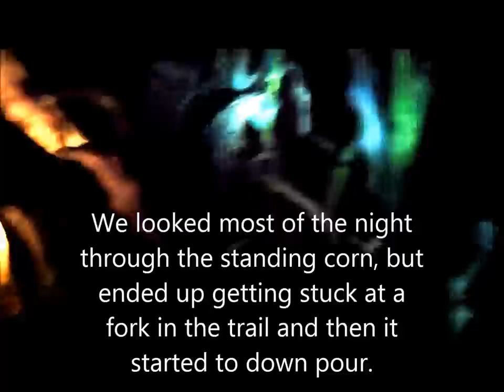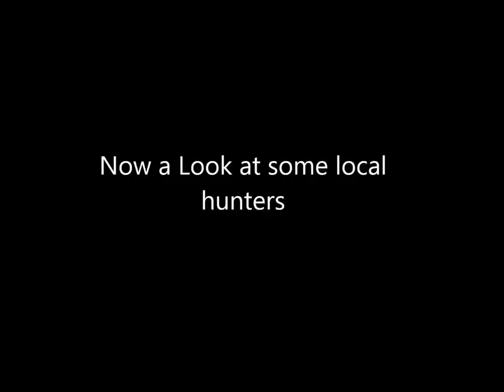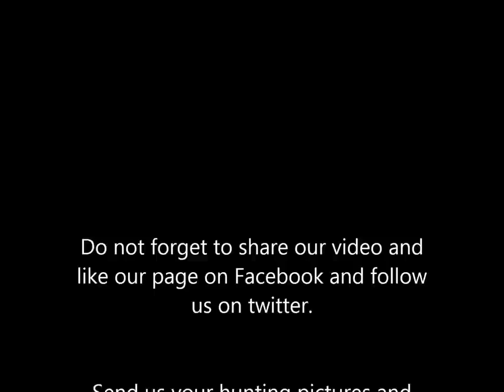2012 Whitetail Wreckers Hunting Movie